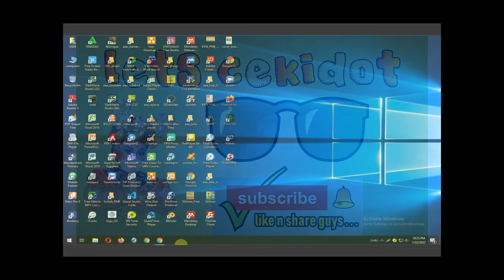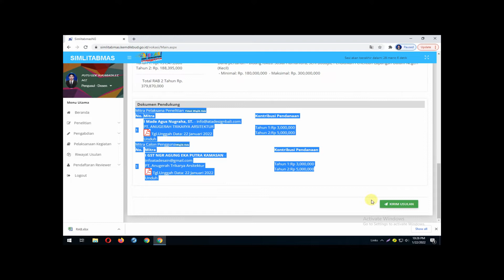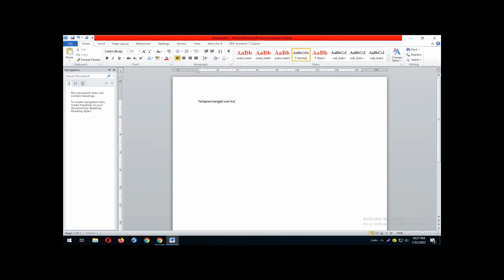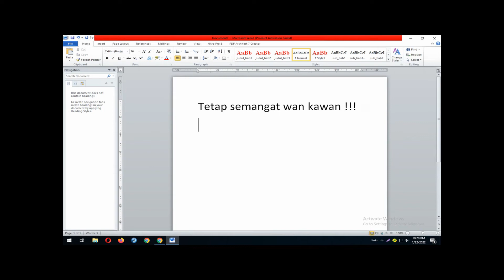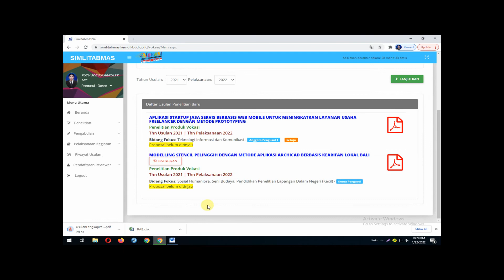DMS : Upload Proposal to simlitabmas.kemdikbud.go.id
Create .pdf file less than 5MB, use minimun size (publishing online).